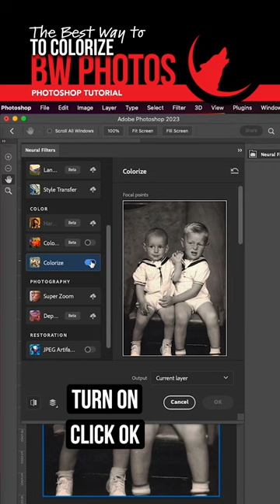The Best Way to add Color to Black and White (BW) Photos in Photoshop!